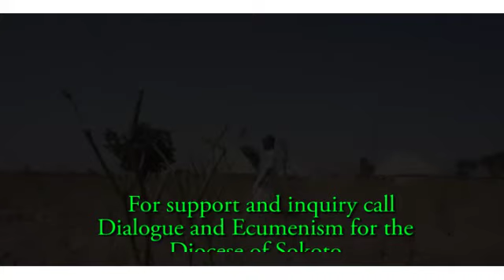LOVE OF OLD 2